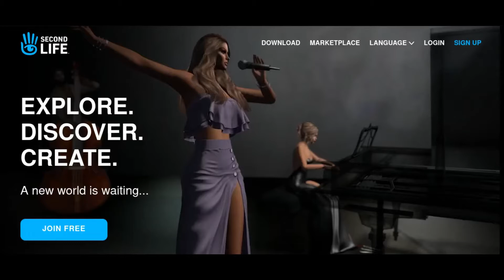Gaming e sentimenti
Una critica al gioco "Hawaii match 3 mania", perché un gioco, non può sfruttare i sentimenti.